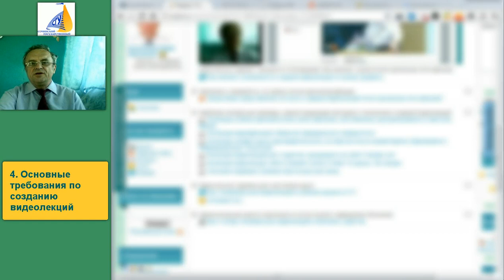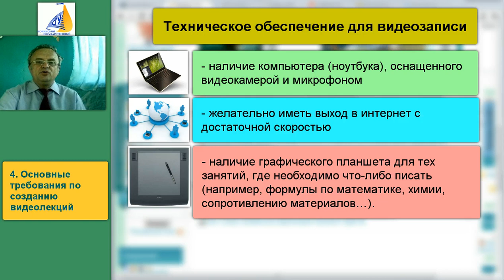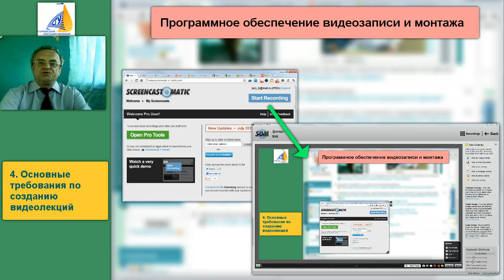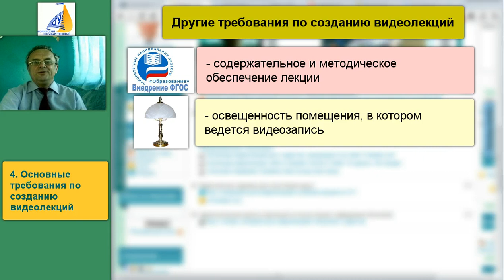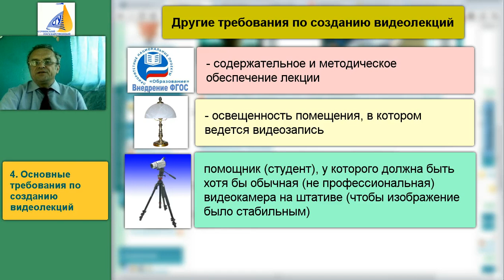Основные требования по созданию видеолекций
Полностью учебный курс для обучения быстрому процессу созданию видеолекций в свободном доступе размещен